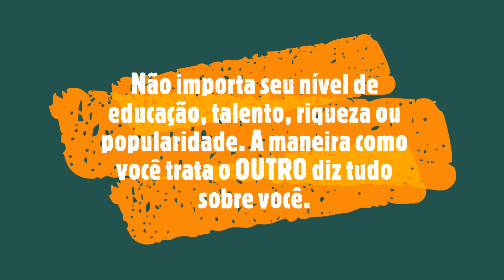Canários da Terra e outros Passarinhos Comendo | Pássaros Livres!!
Os canários são ave que desfrutam da companhia visual das pessoas, mas este não é um pássaro que gosta de ser tratado da mesma maneira que os periquitos e papagaios.
Sabiá Laranjeira - TAMBÉM CONHECIDO COMO: Sabiá-de-barriga-vermelha, sabiá-vermelho. Seu canto é lindo.